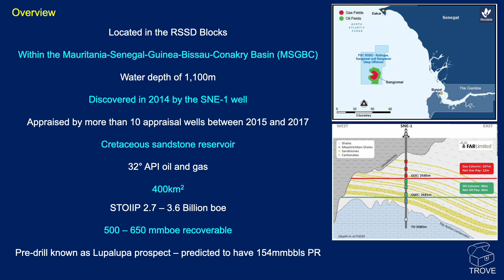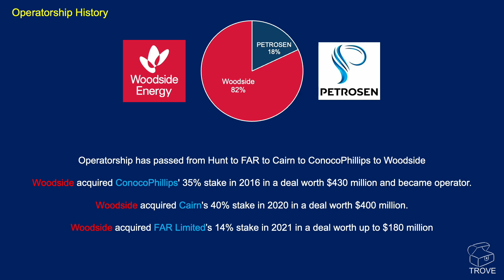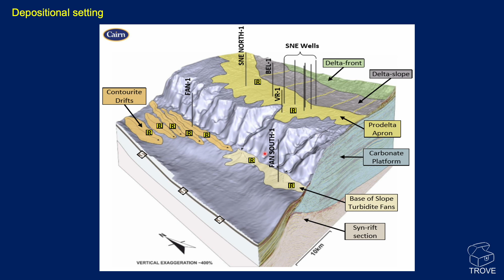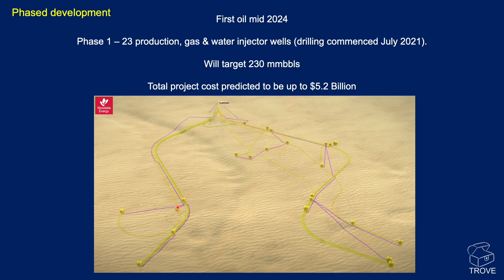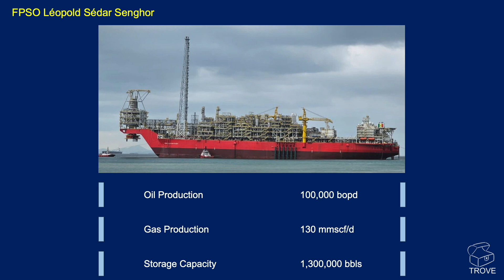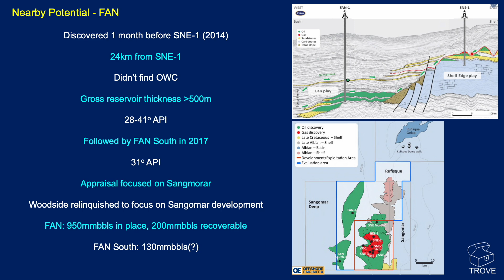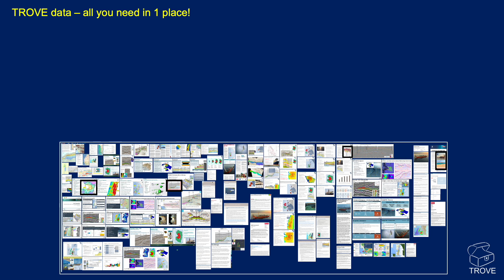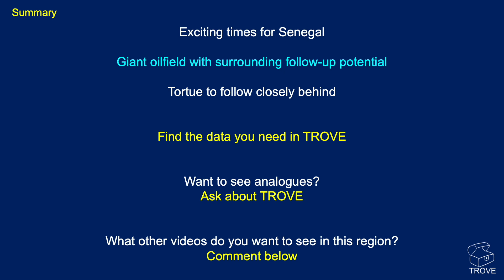SANGOMAR - Senegal's FIRST Oilfield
It is exciting times for Senegal as the FPSO for Woodside's Sangomar field has arrived in country. This marks a milestone on Senegal's route to becoming an offshore oil producer.

First oil is expected in a few months' time, with BP's Greater Tortue Ahmeyim project set to follow shortly behind.

If you want to find out more about:
The reservoir, The development plans, The operatorship, The FPSO, Surrounding discoveries, And more. then watch on!

FPSO  Leopold Sedar Senghor has arrived in Senegal in preparation for commencing development on the Sangomar (SNE) field in the deepwaters offshore Sengal. Sangomar was discovered by the SNE-1 well in 2014 on the border with The Gambia. This discovery was made 1 month after the FAN-1 discovery, a basin floor turbidite play. Both wells were discovered by a partnership led by Cairn Energy and FAR Energy. Woodside, having acquired ConocoPhillips stake, now operate Sangomar alongside partners PETROSEN.

The FLNG vessel for the Greater Tortue Ahmeyim (GTA) project has also arrived in country ahead of expected production start-up before the end of 2024. GTA is on the border between Senegal & Mauritania and is operated by BP, with partners Kosmos, SMH & PETROSEN.

00:00 Introduction
00:11 Location
00:37 Key Info
01:33 Operatorship
02:48 Depositional Environment
03:40 Development Phases
04:41 FPSO Leopold Sedar Senghor
05:18 FAN and FAN South
06:31 Greater Tortue Ahmeyim
07:39 Not all plain sailing
08:03 The Data
08:36 Summary
09:10 Special Offer